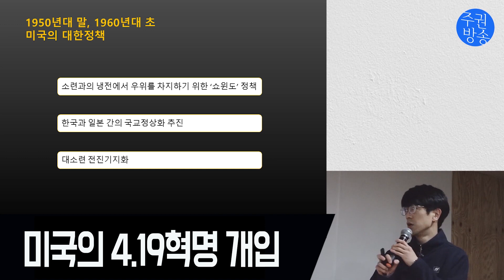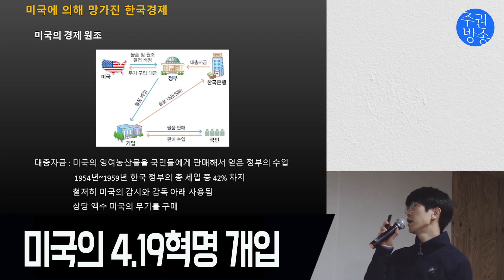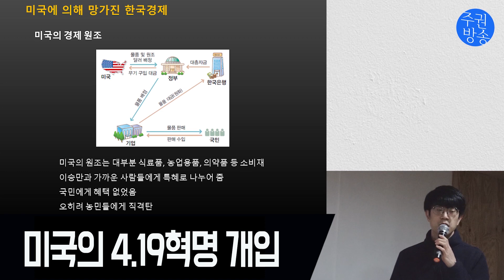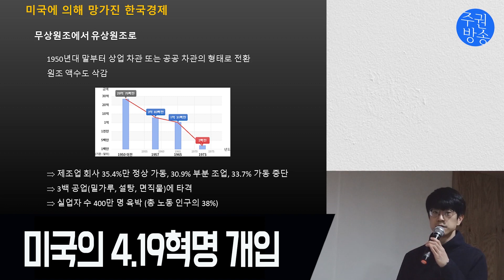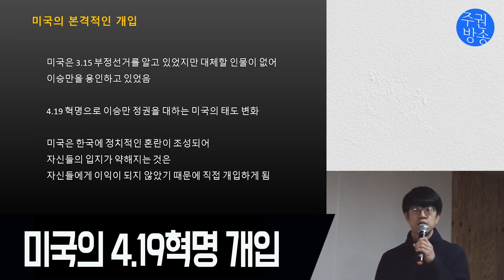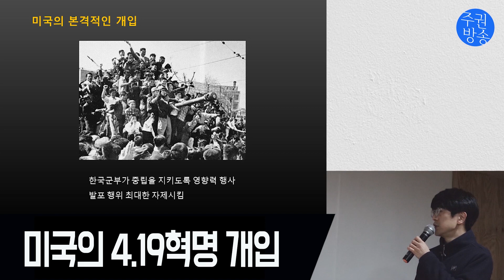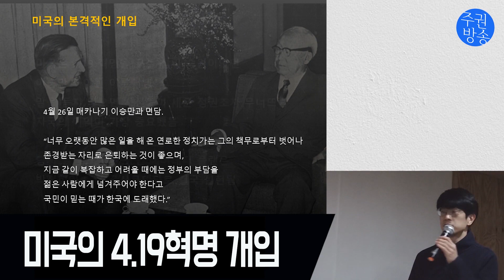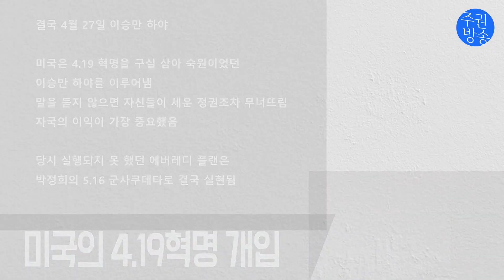플랜 에버레디와 미국의 4.19혁명개입 [한미관계의 그림자]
1953년 미국은 이미 이승만을 제거할 목적으로 플랜 에버레디를 수립합니다.   대체할 카드가 마땅치 않아 계획을 실행하지 못했던 미국은 4.19혁명이 일어나자 발빠르게 움직이기 시작합니다.